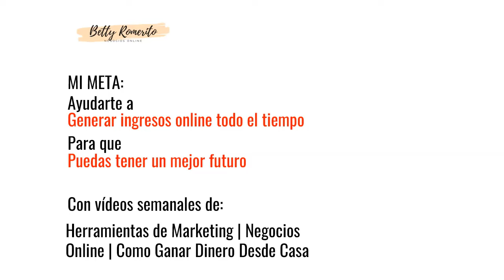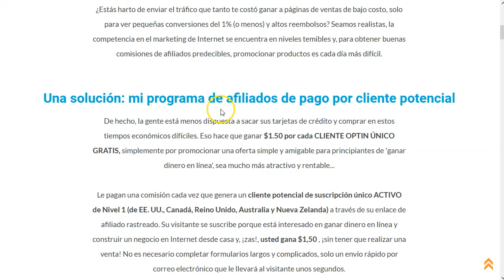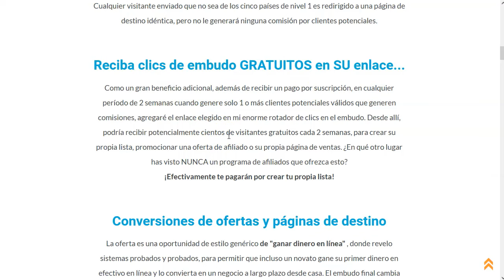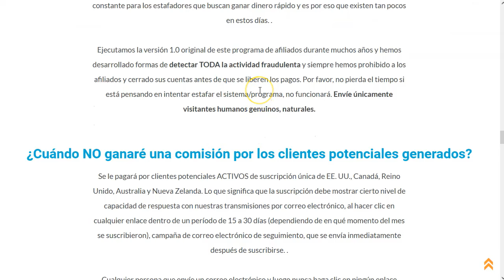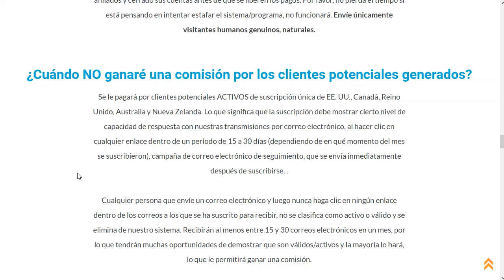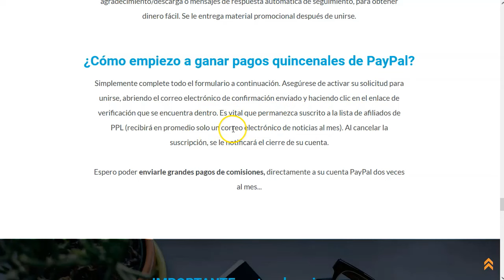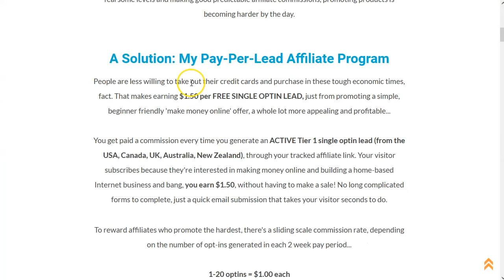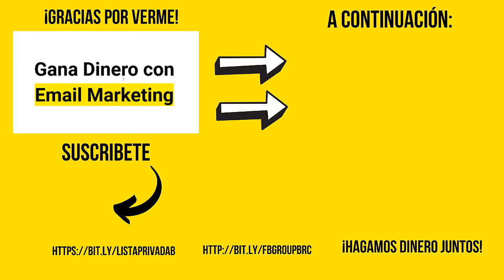Un dólar por cada suscriptor 🤑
¡Hey marketers!

Casi viernes, asi que vamos rápido y suave 🙂
En este video te voy a mostrar una forma sencilla de ganarte unos cuantos dolares.

No tienes que vender nada, puedes hacer publicidad orgánica o de pago.
No hay límites para los correos que puedas generar.
Eso si, son estrictos con su forma de entrar, por tanto debes ser muy legal y cuidadoso.

Hablamos de una página que te paga por cada correo electrónico que tu le envias.
Ellos te dan una landing y si la persona rellena su correo, tú tienes tu dinero.
Atento! no hagas spam, que no te pagarán nada!

Te lo explico todo en el video.

¡VAMO$!

Saludos
Betty Romerito

★★⚠️IMPORTANTE ⚠️★★